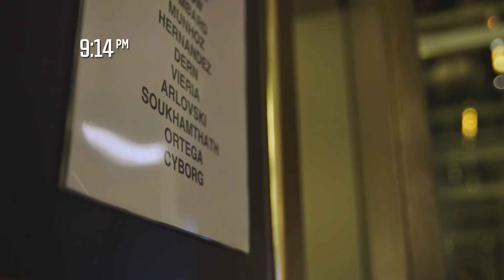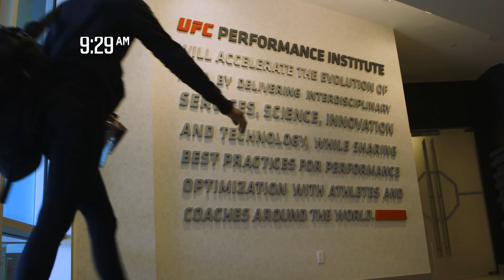UFC 222 Embedded: Vlog Series - Episode 4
On Episode 4 of UFC 222 Embedded, featherweight champion Cris Cyborg shares a training space with bantamweight Sean O'Malley. Veteran strawweight Ashley Yoder takes in the excitement of fight week from the UFC Performance Institute. Energized bantamweight Andre Soukhamthath discusses his plans to shut down O'Malley on Saturday night. Headlining featherweight Yana Kunitskaya and featherweight contender Brian Ortega face the cameras, and strawweight Mackenzie Dern struggles not to smile. Featherweight Frankie Edgar creates the perfect fighter using elements of the sport’s greatest athletes – including himself. UFC 222 Embedded is an all-access, behind-the-scenes video blog leading up to the women's featherweight championship bout at UFC 222 on Saturday, March 3 on Pay-Per-View.